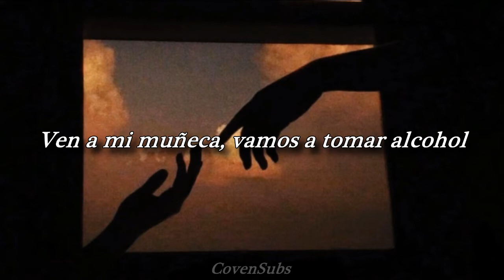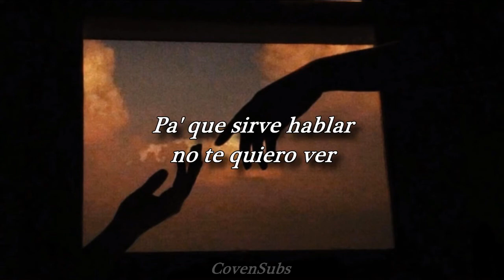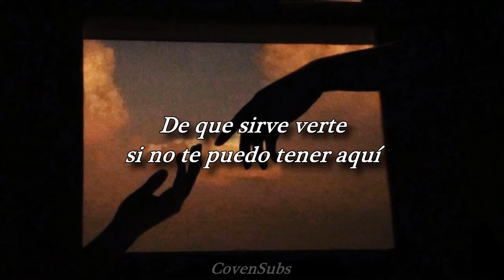Ed Maverick - Nadie va a pensar en tí mejor que yo (Sub. Esp)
Más sobre este artista